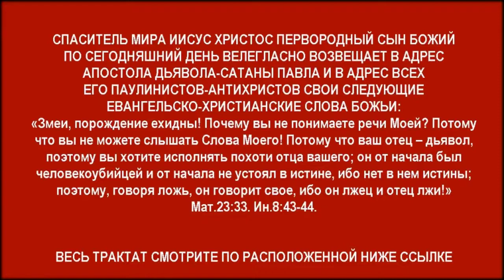Апостол Петр победил дьявольскую клевету Лжеапостола Павла!!! ★ Ак-Бекет Сын Человеческий ★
Апостол Петр победил дьявольскую клевету Лжеапостола Павла!!! Ак-Бекет Сын Человеческий. Церковь Иисуса Христа Сына Божьего.

Апостол Павел лгал – если устами твоими будешь исповедовать Иисуса Господом, то спасешься!!! Апостол Лжи Павел!!!»

Апостол Павел лгал – если будешь веровать, что Бог воскресил Иисуса из мертвых, то спасешься!!! Апостол Лжи Павел!!!

Иисус Христос учит о спасении – кто будет креститься водой живой и Духом Святым, спасен будет!!!

ПАВЕЛ ИЗ ТАРСА ПЕРВЫМ ПОПАЛ В ЧИСЛО ГРЕХОВНО-ПРОКЛЯТЫХ КОЗЛОВ, НЕ ВХОДЯЩИХ В СПАСАЕМУЮ КОГОРТУ ОВЕЦ - АПОСТОЛ ПАВЕЛ – АПОСТОЛ ПРОКЛЯТИЯ»

Павловский паулинизм – грубая еврейская секта – проталкивающая в мир израильско-еврейский иудаизм!!!

ПАВЕЛ ТАРСЯНИН В ИТОГЕ СИЛЬНО СОЖАЛЕЛ, ЧТО ОН ПО-ДЬЯВОЛЬСКИ СОЛГАЛ ВСЕМ СВОИМ ПАУЛИНИСТАМ О МИРСКИХ ВЛАСТЯХ

ПРОТЕСТАНТ ПО-ПАВЛОВСКИ ЛЖИВО ПОЛАГАЛ, ЧТО ОН – «ХРАМ БОЖИЙ», ХОТЯ ОН БЫЛ «ХРАМОМ ГРЕХОВ» – ИДУЩИМ В АД

ПАВЕЛ ТАРСЯНИН ЛГАЛ ВЕРУЮЩИМ О ТОМ, ЧТО ЯКОБЫ НИЧТО НЕ МОЖЕТ ОТЛУЧИТЬ ИХ ОТ ЛЮБВИ БОЖЬЕЙ

ПАВЕЛ ТАРСЯНИН ИЗБРАН ДЬЯВОЛОМ-САТАНОЙ В КАЧЕСТВЕ СОСУДА ЛЖИ И АПОСТОЛА ЛЖИ

Апостол Дьявола Павел – морально-нравственный идиот – называл царя-человекоубийцу «слугой божьим»!!!

ЛЕВ ТОЛСТОЙ НАЗВАЛ ПАВЛА ЛЖЕАПОСТОЛА МЕЛКО-ТЩЕСЛАВНЫМ, САМОУВЕРЕННЫМ, ЛОВКИМ И ХВАСТЛИВЫМ ЕВРЕЕМ

Вышепредставленный видеоролик подготовлен из фрагмента видеоролика «Жизнь Иисуса Христа», 2013, «BibleVideos.org».